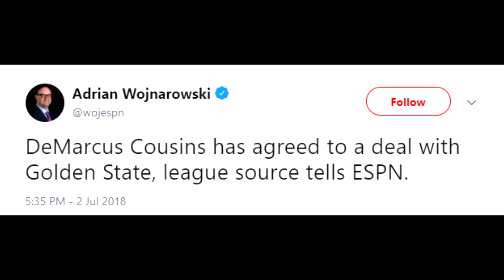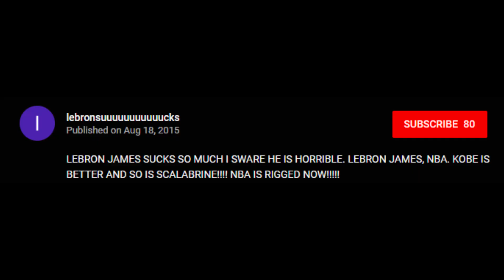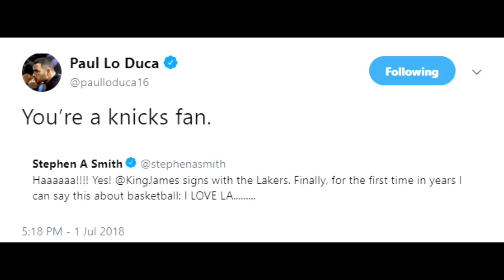LeBron James To The Lakers: The World Reacts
Creator: Mike